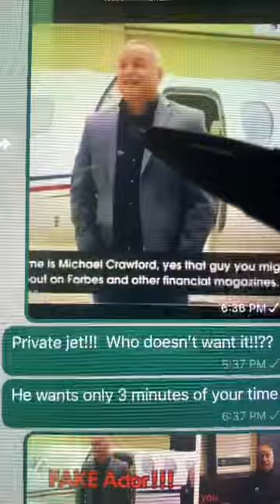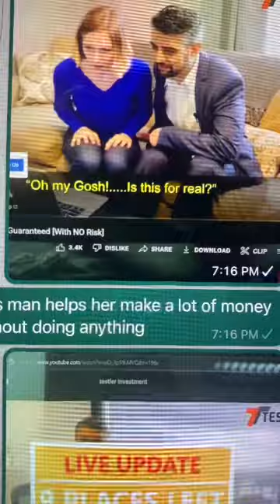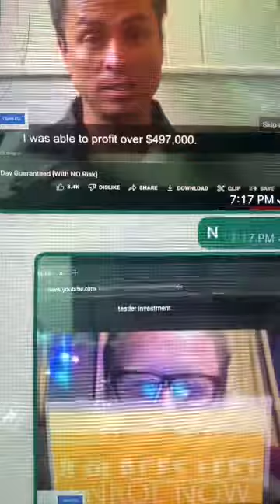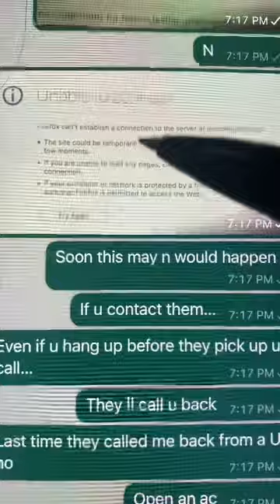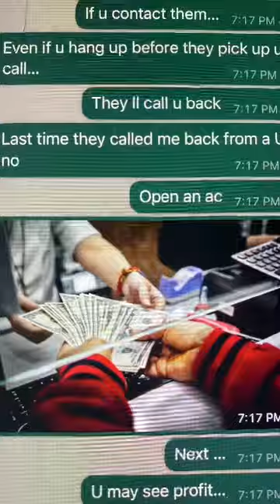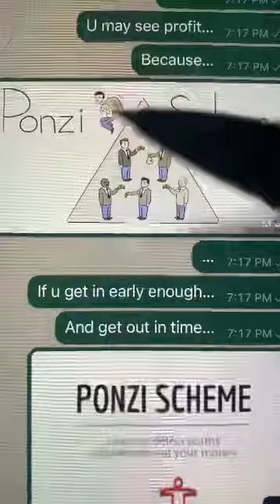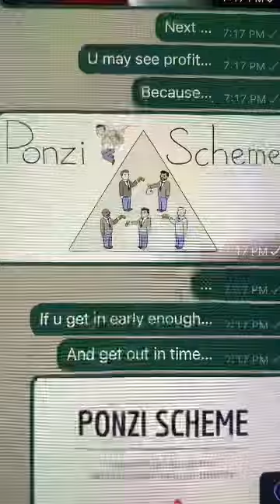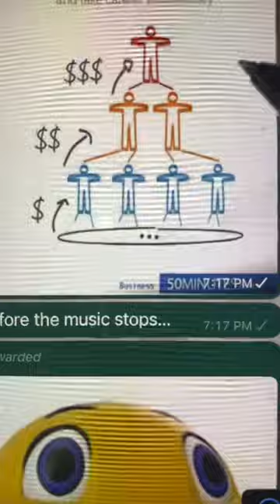龐氏騙局都賣廣告？ 😨唔使做、唔使識字，每日跌錢 💰落嚟比你！又名車又私人飛咁 🤩三兩舊美金玩下好啦… 預咗＄0呀。